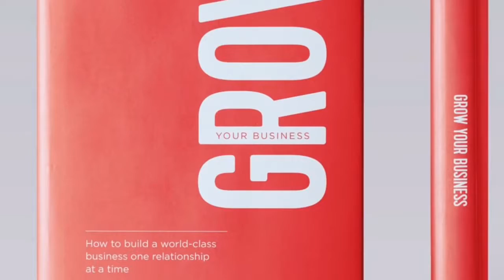GYB - How to cope with Brexit Part 5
How do we cope with Brexit Part 5,

This week I look at the keys to dealing with this uncertain time in business.